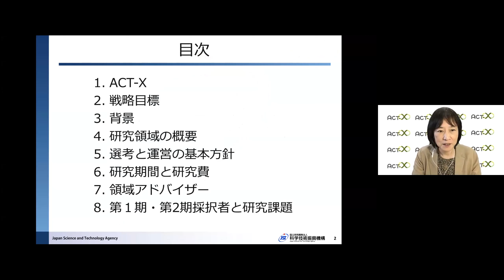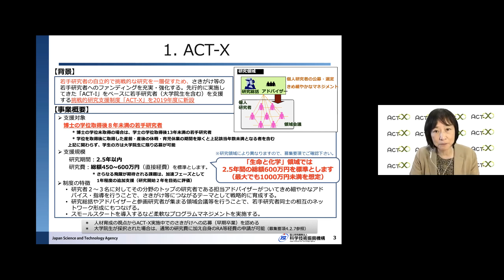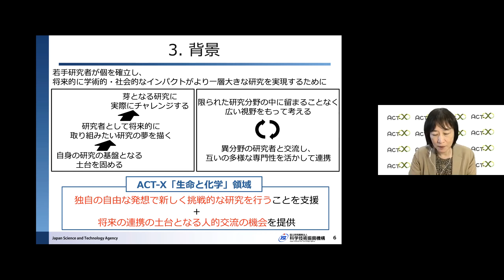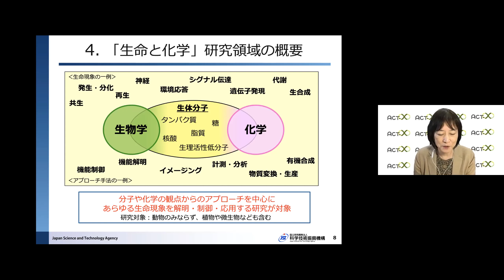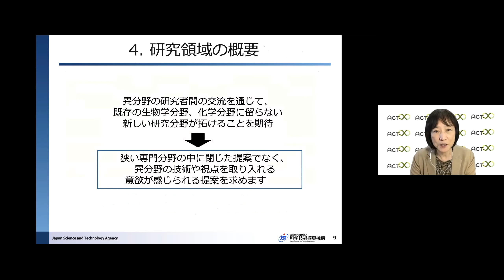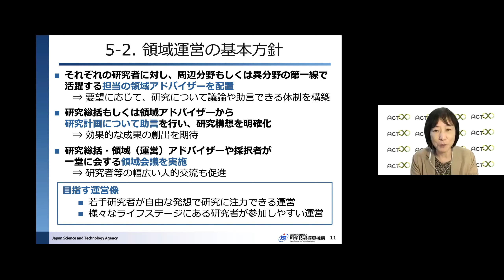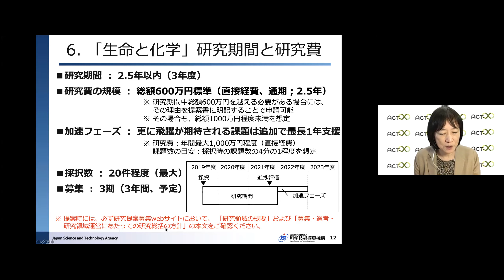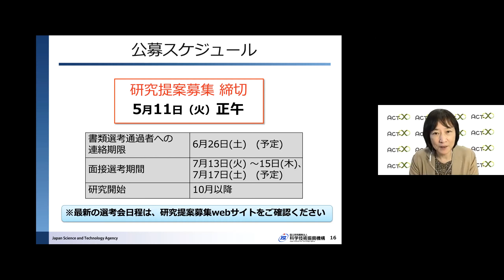2021年度ACT-X「生命と化学」募集説明会（研究総括：袖岡幹子)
開催日：2021年4月6日(火)　研究総括：袖岡幹子（理化学研究所 開拓研究本部　主任研究員）
ACT-X「生命と化学」領域の2021年度募集方針・領域運営に関する研究総括の説明です。
公募の詳細は、研究提案募集HPもあわせてご覧下さい。